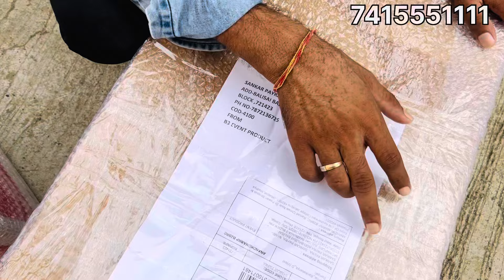Special offer on this festival